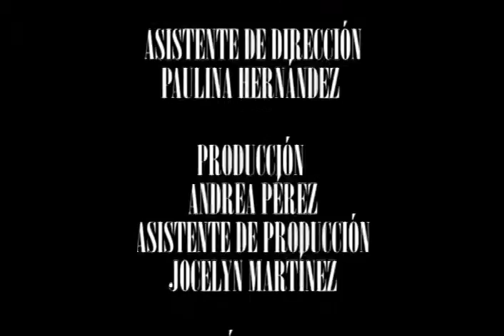Videoclip: Aferrate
Videoclip realizado por alumnos de la Licenciatura en Comunicación Social de la UAM- X. (2015-I)